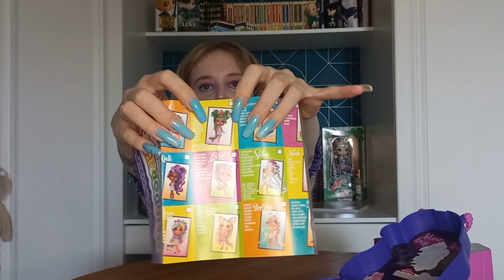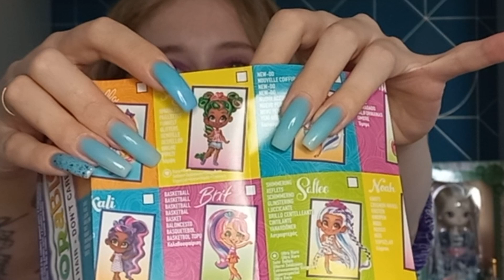Открываю в первый раз Hairdorables color magic/ ТАК СЕБЕ СЮРПРИЗЫ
Фиолетовый мне не идет!
А в группе в ВК всё ещё ИДЕТ розыгрыш на Barbie Fashionistas, в котором Вы можете принять участие, перейдя по ссылке в разделе "О КАНАЛЕ".